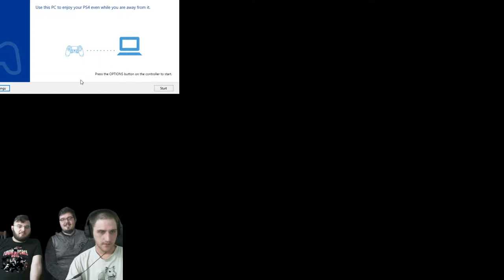Resident Evil 2 Remake | 2nd Run Claire Mode - Part 4 (Bryant Is A Broken Man)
What you watch is a broken man trying to play a game and two people behind him just trying to push his buttons. Buckle up for a episode that during this recording everything went wrong.

Equipment Used: PS4
REmote Play with OBS Capture

Facebook: Cauldron of Weird @CofWeird